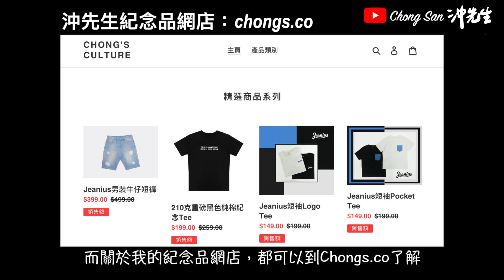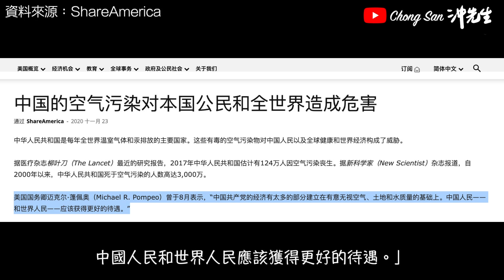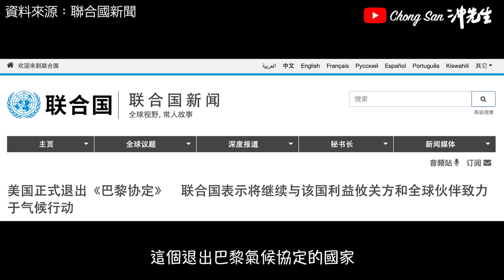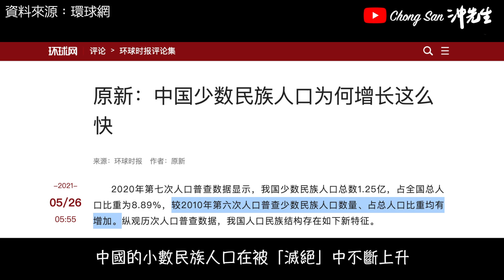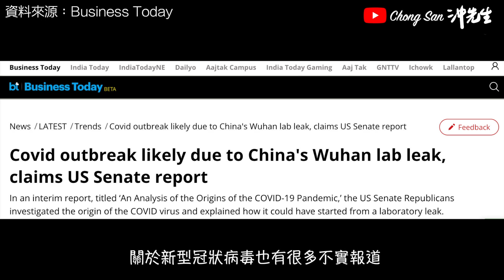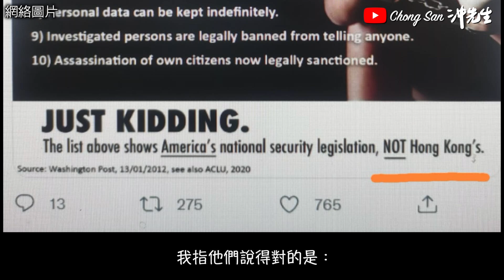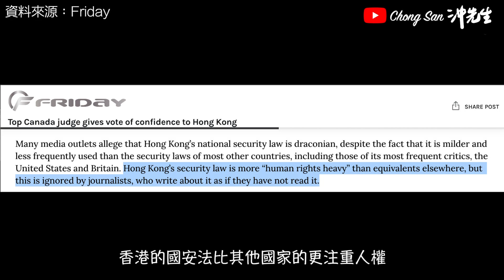揭露中國的假新聞｜沖出黎講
一起吃有關中國的花生

微博／BiliBili: ChongSan沖先生

攝錄器材／Photographic Equipment:
相機／Cameras: Canon EOS R6, M50
收音／Microphones: Rode NT1, Wireless Go, VideoMic NTG, Video Micro, Shure SM58s
航拍／Drones: Dji Mavic Air, Dji Mini 2
穩定器／Gimbal: Dji Ronin-SC
運動相機／Action Camera: GoPro Hero 7
手機／Smartphone: Apple iPhone 13 Pro
相機兔籠／Camera Cage: SmallRig